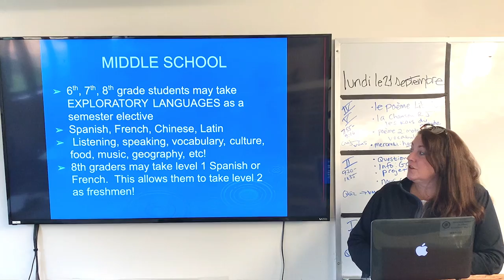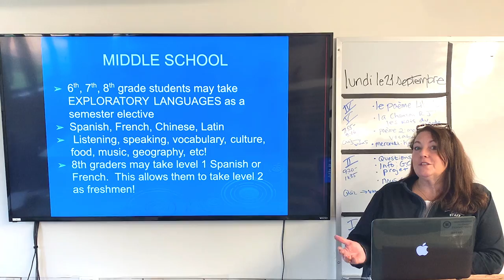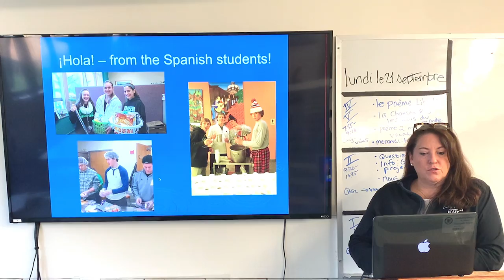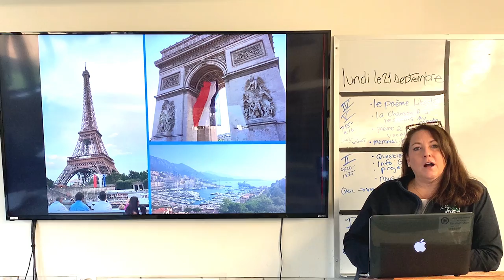Fall Open House 2020: World Language Department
Please click this link to bring you back to our VIRTUAL OPEN HOUSE page!